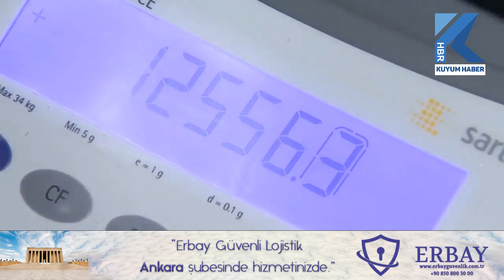Yastık Altında 25 Bin Ton Altın Var. Hintlilerin Altın Sevgisi Azalmıyor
Dünya Altın Konseyi'nin hazırladığı rakamlar Hintlilerin altına olan sevgisini gözler önüne serdi. Son istatistiklere göre Hindistan'da yastık altında biriken altın miktarı 25 bin tona ulaştı. Bu rakam dünyadaki toplam altının yaklaşık yüzde 11'ini oluşturuyor. Yastık altı altınların sadece zengin Hintli ailelere ait olmadığı, orta ve yoksul kesiminde bol bol altın biriktirdiği tespit edildi. Hintlilerin yatırım olarak altını tercih etmesinin sebebi ise oldukça bilindik. Ülkede diğer finansal araçlara güvenemeyenler ve riskten kaçınmak isteyenler güvenli liman olarak gördükleri altına sığınıyor.

HİNDİSTAN MERKEZ BANKASININ 794 TON ALTIN REZERVİ VAR

Resmi rakamlara göre Hindistan Devlet rezervinde ise 794 ton altın var. Sahip olduğu bu rezervle Hindistan dünyada en çok altını olan 9. ülke. Halkının altına olan talebini azaltmak isteyen yetkililer bir dizi önlemler alıyor ama bu tedbirler Hintlilerin altın sevgisini azaltamıyor. Dünyanın en büyük altın ithalatçılarından olan Hindistan yıllık yaklaşık 800-900 ton altın ithal ediyor. Bu da 60 milyar dolara yakın paranın Hindistan'dan çıkması anlamına geliyor.